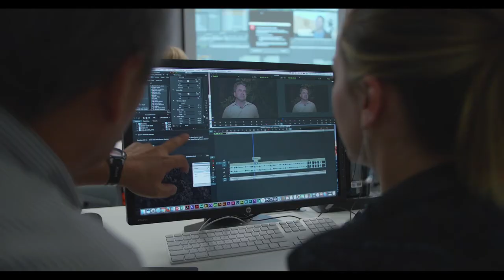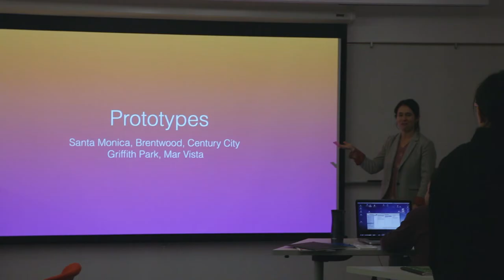Santa Monica College Center for Media and Design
Located in the heart of Silicon Beach, the new Center for Media and Design at Santa Monica College unites all SMC programs focused on media content development and design.